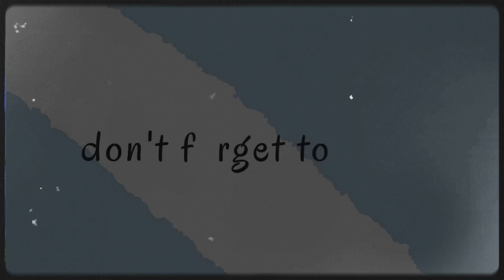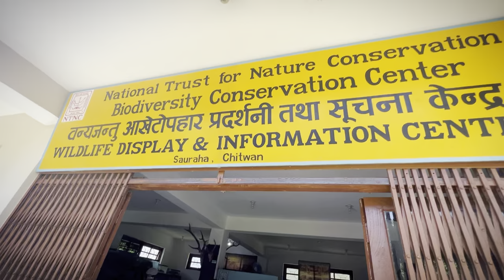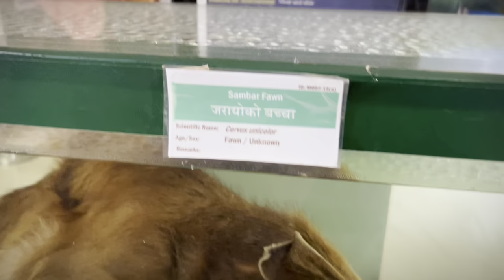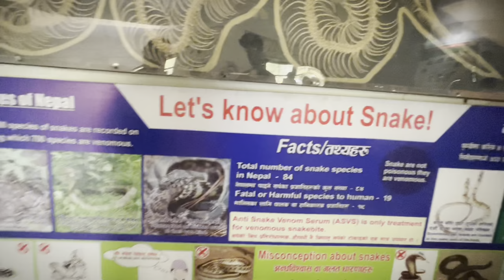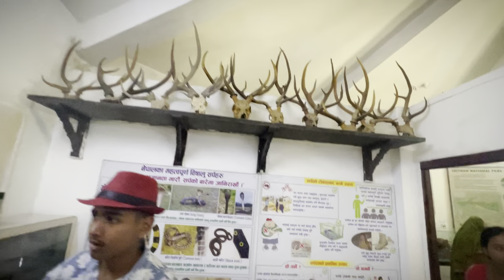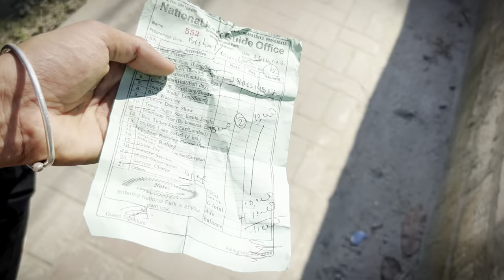Saurahama mueseum,horse cart ani rapti riverma canoeing 🛶 pani gariyo🫶@Bishalvlogs302 vlog-197